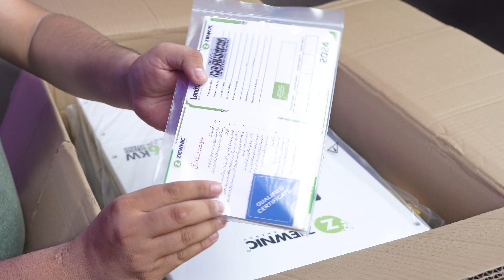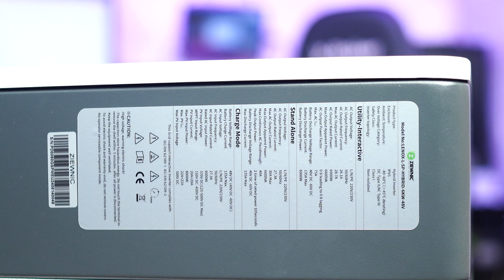Ziewnic LENOX 3.0 Series Hybrid 6kw Solar Hybrid Inverter | IP65 Solar Inverter With WIFI Dongle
☎️ 𝐖𝐡𝐚𝐭𝐬𝐚𝐩𝐩         👉🏽👉🏽  𝟎𝟑𝟏𝟑-𝟕𝟗𝟏𝟎𝟏𝟐𝟏 - 𝟎𝟑𝟎𝟖𝟖𝟏𝟔𝟎𝟏𝟖𝟕
 📞📞Call 📞📞     👉🏽👉🏽  𝟎𝟑𝟎𝟔-𝟓𝟑𝟐𝟐𝟐𝟔𝟗
𝗗𝗮𝗿𝗮𝘇 𝗦𝘁𝗼𝗿𝗲 𝗙𝗼𝗿 𝗘 𝗕𝗶𝗸𝗲𝘀 𝗣𝗮𝗿𝘁𝘀
☎️ 𝐖𝐡𝐚𝐭𝐬𝐚𝐩𝐩         👉🏽👉🏽  𝟎𝟑𝟏𝟑-𝟕𝟗𝟏𝟎𝟏𝟐𝟏 - 𝟎𝟑𝟎𝟖𝟖𝟏𝟔𝟎𝟏𝟖𝟕
 📞📞𝐂𝐚𝐥𝐥 📞📞     👉🏽👉🏽  𝟎𝟑𝟎𝟔-𝟓𝟑𝟐𝟐𝟐𝟔𝟗